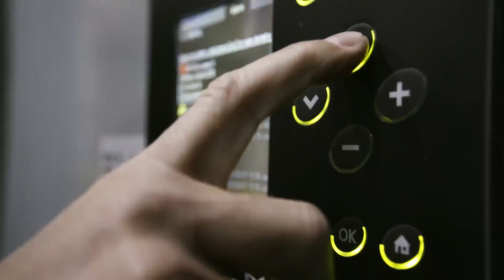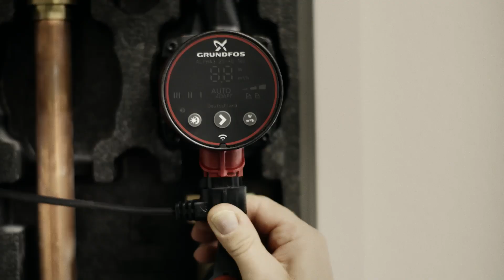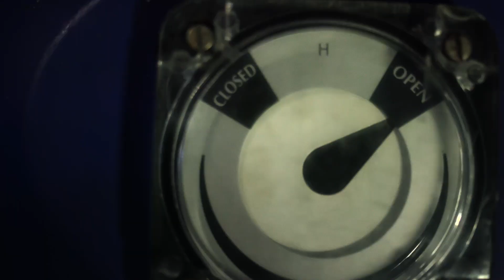A Day - Grundfos Solutions in action around the world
0:00-00:19: Grundfos solutions in action
0:19-0:27: Victor-Taichung Machinery Works, Taiwan
0:27-0:39: Rose Creek Wastewater Treatment, USA
0:39-0:49: The National Aquatics Center, China
0:49-0:59: Private home, Germany
0:59-1:11: Senekal Sugar Farm, South Africa
1:11-1:17: Ski Dubai, U.A.E.
1:17-1:27: Natco Pharma, India
1:27-1:36: Arla Foods, Denmark
1:36-1:41: Arlanda Airport, Sweden
1:41-3:05: Grundfos solutions at work

A day in the life of Grundfos, one of the world’s leading pump and water solutions companies. See how around the world we move and advance the flow of water via intelligent, sustainable and energy-efficient solutions for use in domestic and commercial buildings, industry and utilities.

Our expertise in water solutions and digital solutions helps our partners and customers move water in applications across all customer segments – whether that’s providing drinking water to people for the smallest villages or the tallest skyscrapers, treating and removing wastewater, or bringing heat, comfort, or cooling to the world – to name just a few.

At Grundfos we pioneer solutions to the world’s water and climate challenges and improve quality of life for people. We believe that water has the power to change the world.
We take our responsibility seriously, and commit to promoting greater respect and understanding of water around the world.
We protect water by minimising  waste, inefficiency, shortage, discomfort and inaccessibility, wherever the flow of water is needed.
We advance the flow of water through water system innovations as well as energy optimisations, with a focus on sustaining water´s flow now and into the future.

We move and transform water and other liquids via intelligent, sustainable and energy-efficient solutions for use in buildings, industry and utilities.
Innovation has always been the driving force behind Grundfos. Our expertise in combining water solutions and digital solutions helps our partners and customers move water in applications across all customer segments.
At the core of these solutions is a broad range of products & services that set the standard in energy efficiency, reliability and connectivity.